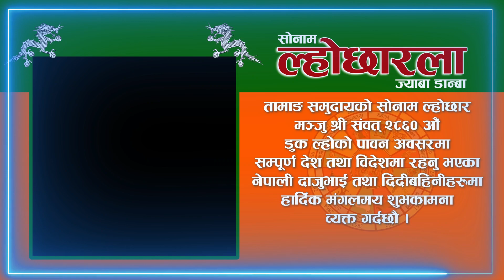सोनाम ल्होछारको हार्दिक मंगलमय शुभकामना । Tara Devi Lopchan | Happy Sonam Lhochhar 2024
Program Host : Rajani Tamang
Camera : Ganesh Bajra Lama
Edit : Ganesh Bajra Lama
Video Highlights
Khoj Online Television Pvt.Ltd.